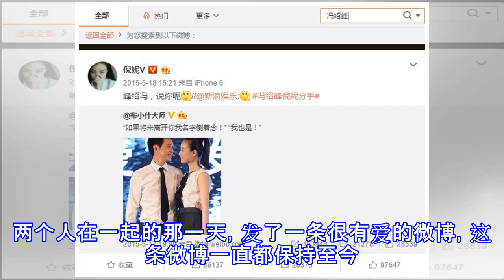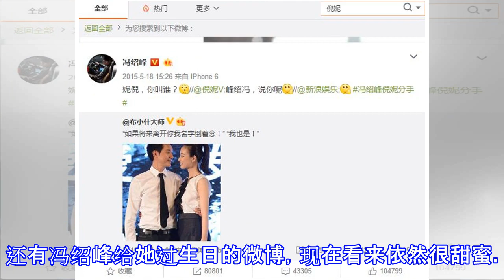赵丽颖结婚，倪妮却爆热搜，只因她微博上的这张照片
赵丽颖结婚，倪妮却爆热搜，只因她微博上的这张照片 谈资APP 10月16日17:46 关注 确定不再关注此人吗 确定取消 赵丽颖冯绍峰的官宣，给网友们来了个措手不及，微博直接被搞瘫痪，想起去年关晓彤和鹿晗官宣，微博也是崩溃的状态，虽然技术哥保证以后可以承受十对明星公布恋情，然而从赵丽颖的这次情况来看，技术哥的技术好像没有到位啊！不仅如此，赵丽颖冯绍峰上微博热搜，就连倪妮也上热搜，而且热搜榜上倪妮的名字后面，一度跟了一个“爆”字，可见赵丽颖的人气，流量确实很大了。在很多人的印象里，冯绍峰的女友还是倪妮，可那也是很久以前的事情了，冯绍峰和倪妮分开后，谈了林允，倪妮也有了井柏然，不过这些都是过去式了...